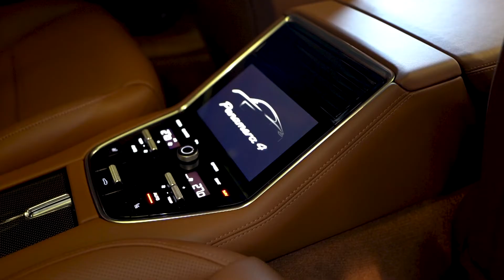BYE AUTO PORSCHE PANAMERA4 ARABA TANITIM ÇEKİMİ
BYE AUTO PORSCHE PANAMERA 4 - ARABA TANITIMI ÇEKİMİ
𝙳𝚒𝚓𝚒𝚝𝚊𝚕 𝙳ü𝚗𝚢𝚊𝚍𝚊 𝙱𝚒𝚛 𝙰𝚍ı𝚖 Ö𝚗𝚍𝚎 𝙾𝚕𝚞𝚗!
—𝙼𝚊𝚛𝚔𝚊𝚗ı𝚣ı𝚗 𝙳𝚒𝚓𝚒𝚝𝚊𝚕 𝚙𝚕𝚊𝚝𝚏𝚘𝚛𝚖𝚍𝚊 𝚋𝚒𝚕𝚒𝚗𝚒𝚛𝚕𝚒ğ𝚒𝚗𝚒 𝚊𝚛𝚝𝚝ı𝚛𝚖𝚊𝚔, 𝚝ü𝚔𝚎𝚝𝚒𝚌𝚒𝚕𝚎𝚛 𝚊𝚛𝚊𝚜ı𝚗𝚍𝚊 𝚐ü𝚟𝚎𝚗 𝚢𝚊𝚛𝚊𝚝𝚖𝚊𝚔, 𝚒𝚖𝚊𝚓ı𝚗ı𝚣ı 𝚝𝚊𝚣𝚎𝚕𝚎𝚖𝚎𝚔, 𝚊𝚢𝚗ı 𝚣𝚊𝚖𝚊𝚗𝚍𝚊 𝚢𝚎𝚗𝚒 𝚔𝚒𝚝𝚕𝚎𝚕𝚎𝚛𝚎 𝚞𝚕𝚊ş𝚖𝚊𝚔 𝚒𝚜𝚝𝚒𝚢𝚘𝚛𝚜𝚊𝚗ı𝚣 𝚋𝚒𝚣𝚒𝚖𝚕𝚎 𝚒𝚕𝚎𝚝𝚒ş𝚒𝚖𝚎 𝚐𝚎ç𝚒𝚗.
▶ 𝙳𝚒𝚓𝚒𝚝𝚊𝚕 Λ𝚓𝚊𝚗𝚜 ✆
☲ 𝚁𝚎𝚔𝚕𝚊𝚖 𝙵𝚒𝚕𝚖𝚒 — 𝚃𝚊𝚗ı𝚝ı𝚖 𝙵𝚒𝚕𝚖𝚒
☲ 𝙳𝚛𝚘𝚗𝚎 Ç𝚎𝚔𝚒𝚖𝚕𝚎𝚛𝚒
☲ Ü𝚛ü𝚗 Ç𝚎𝚔𝚒𝚖𝚕𝚎𝚛𝚒